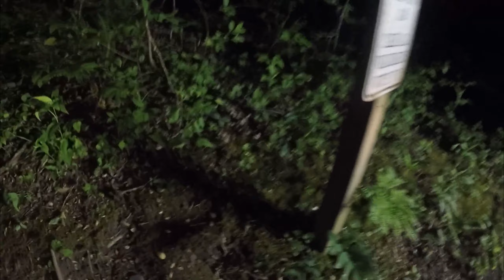The Adam's Tour LeConte